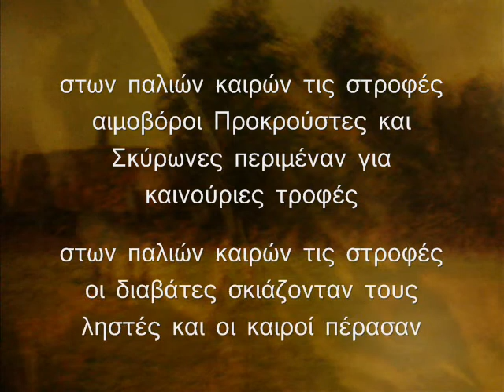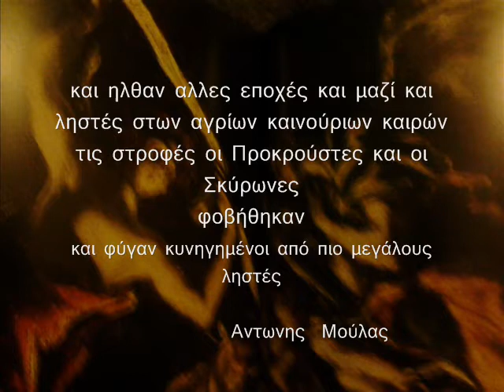ΑΡΜΑΓΕΔΩΝ ποιηση Αντωνης Μουλάς μουσικη χρηστος ευτρ Δημακης